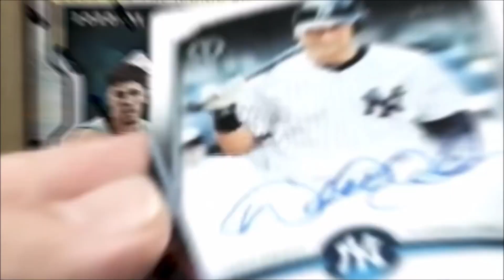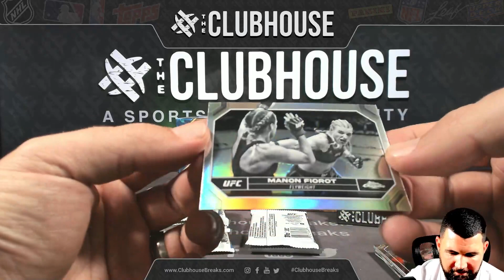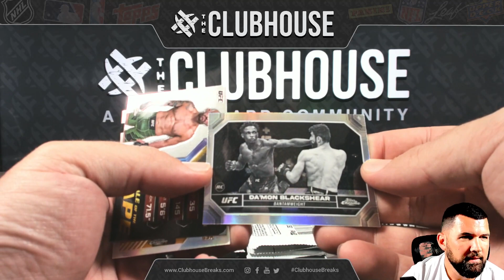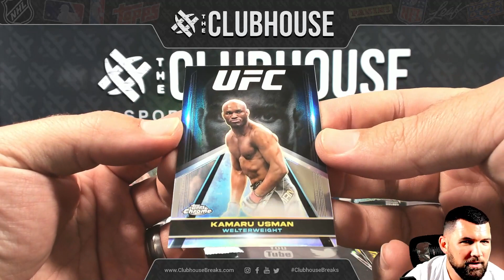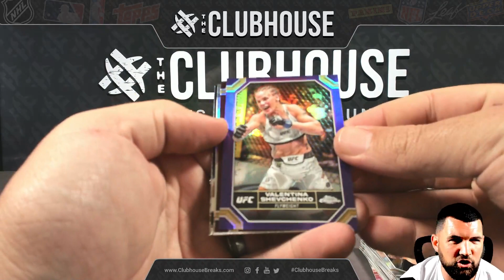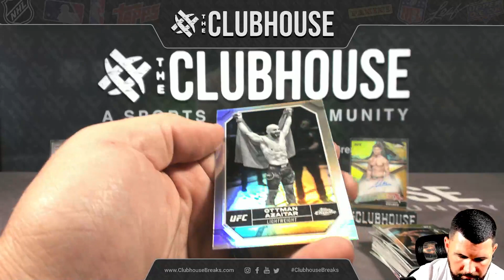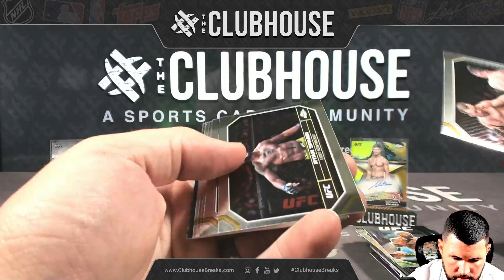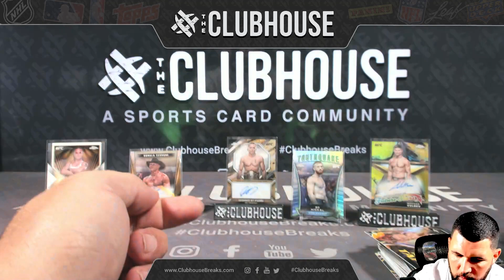2024 Topps UFC Chrome Hobby 1/2 Case RANDOM LETTER Group Break #11599